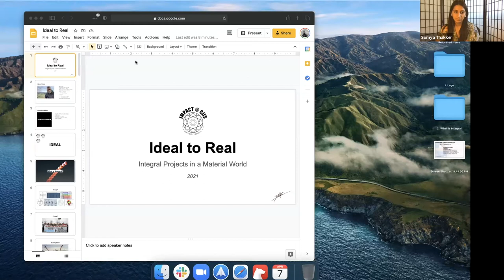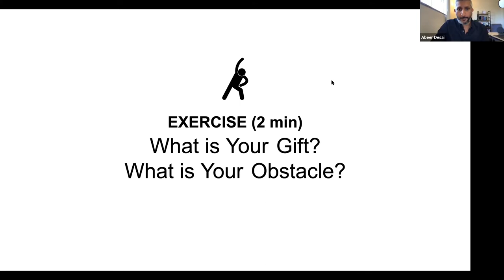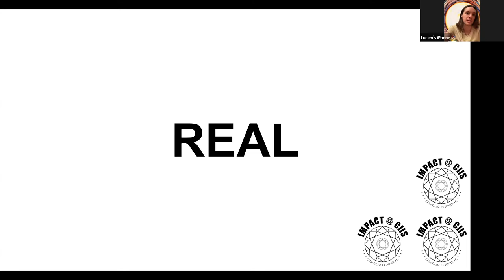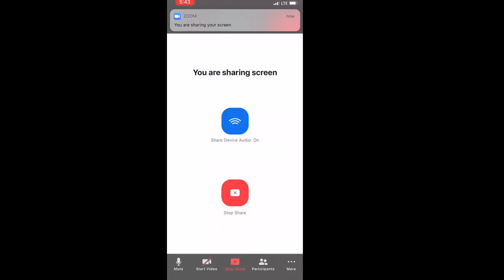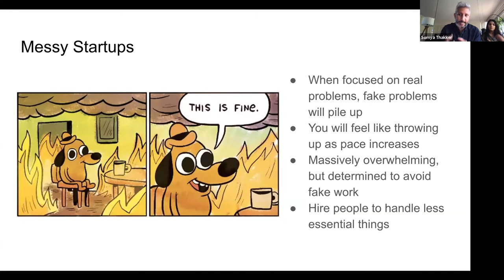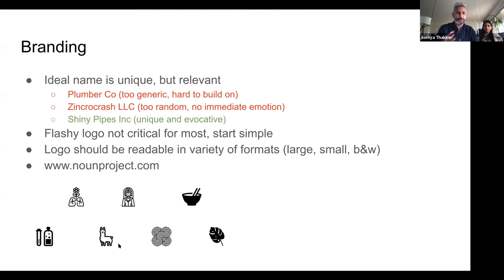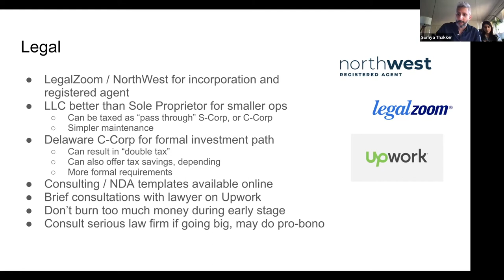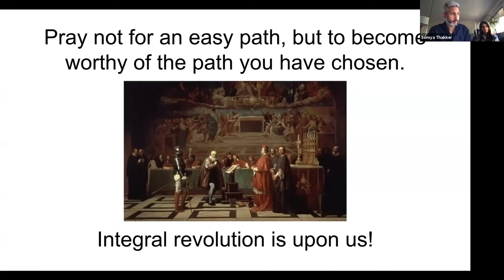Ideal to Real: Creating Integral Projects In A Material World (Participatory Launch)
Abeer Desai is an Indian-born Singaporean entrepreneur, philosopher and artist based in Santa Cruz, California. From an early age, Abeer's life has driven him across geographies and communities, giving him a unique lens into the breadth and depth of the human story. Abeer's mission to support the spiritual unfolding of humanity germinated on mystical hike through the wilderness of southwestern China as a college student at New York University's Stern School of Business. While at Stern, Abeer was selected for the World Studies Track honors program, involving curriculum across 3 continents, and he helped found Net Impact NYU, a social enterprise student group. Upon graduation, Abeer reneged on a job offer in corporate finance at JP Morgan Chase, leaving Manhattan for Machur—an isolated tribal community in South India to explore how business principles could be applied towards social development. During this time he was mentored by three of India's luminaries: the industrialist Dr. Sudarshan Maini, the organic farmer Vivek Cariappa, and the social worker Ganesh Shenoy.

In 2012 Abeer founded Zero Ventures Partners, a global strategy boutique serving clients across Silicon Valley, Los Angeles, New York, Singapore, Mumbai, and New Delhi. In 2014 Abeer was accepted to the pioneering Philosophy, Cosmology and Consciousness department at the California Institute of Integral Studies in San Francisco—a leading center of Integral Philosophy. Abeer's world was opened to the evolutionary story of consciousness from the Big Bang through Post Modernity, and contemporary developments in transpersonal psychology. Abeer's mentors included several philosophical luminaries including cultural historian Richard Tarnas, psychiatrist Stanislav Grof, cosmologist Brian Swimme, and religious scholar Christopher Bache.

Abeer also founded Impact@CIIS, the world's first student organization dedicated to Integral Business. In 2016 Abeer founded Numinous Realm, a deep tech R&D project launched out of a garage in Silicon Valley building on the research of the transpersonal community to map cyclical patterns in the evolution of history. Numinous Realm was incubated at WeWork Labs in 2019. In 2020 Abeer was recruited by Zymr to build relationships with the global technology community seeking professional software development services.